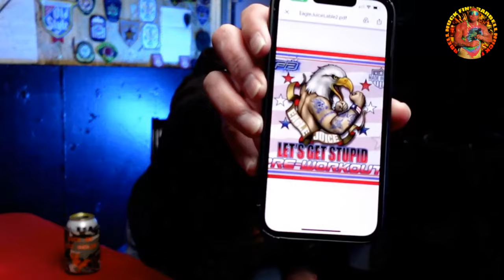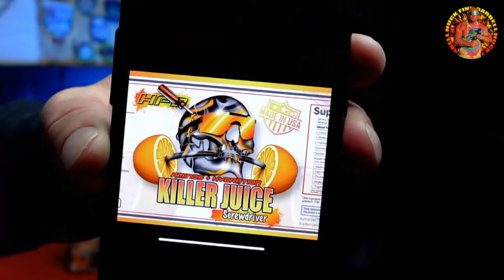EPISODE 36 - PET CATS?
We are LIVE  inside the HFB bunker. We talk about our new shirt, trip to the home gym con and much more.